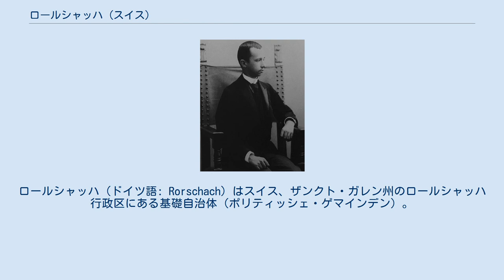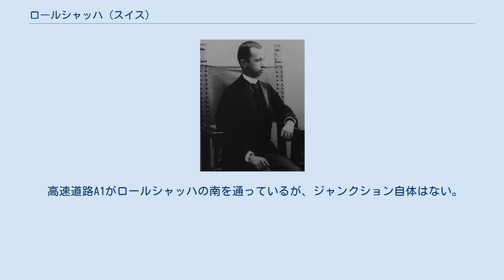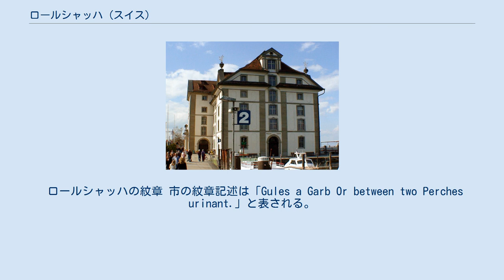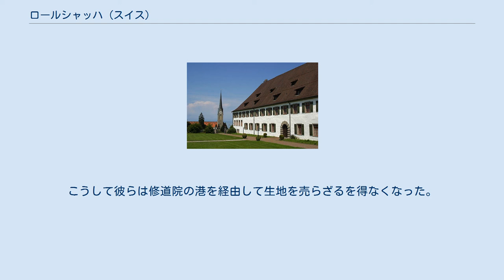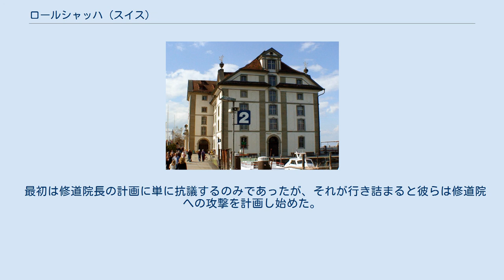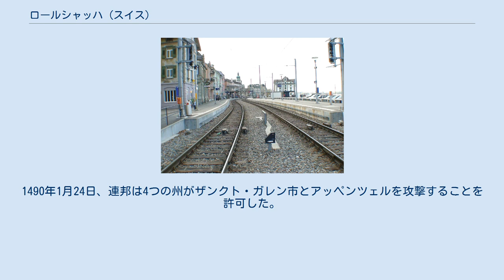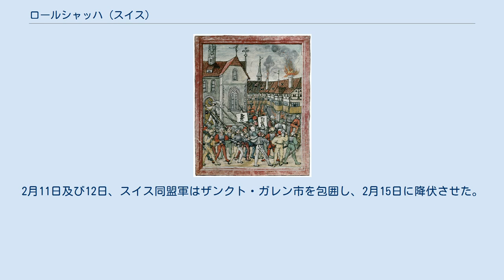ロールシャッハ (スイス)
ザンクト・ガレン州の基礎自治体
ロールシャッハ（ドイツ語: Rorschach）はスイス、ザンクト・ガレン州のロールシャッハ行政区にある基礎自治体（ポリティッシェ・ゲマインデン）。
ボーデン湖（コンスタンツ湖）の南側に位置する。
 ロールシャッハ近郊のボーデン湖 ロールシャッハは2006年現在、1.8 km2 (0.69 sq mi)の面積を持つ。
ボーデン湖近辺に位置し、ロールシャッハ行政区の中心都市である。
 2015年12月31日の時点で人口は9,214人。
人口の歴史的変遷は以下の通りである。
 2007年の総選挙において、この地域で最も支持を集めたのはスイス国民党（SVP）で、26.１％を獲得した。
次いでスイス社会民主党（SP）、スイスキリスト教民主党（CVP）などが支持された。
 ロールシャッハ駅 鉄道がロールシャッハとザンクト・ガレン、ザンクト・マルグレーテン、ローマンスホルンをそれぞれ結んでいる。
ラック鉄道のロールシャッハ-ハイデン鉄道はハイデン（標高800m）との間を結んでおり、1856年にロールシャッハ駅はチューリッヒ-ザンクト・ガレン鉄道の終点となり、「ロールシャッハ-ザンクト・ガレン鉄道（Rorschach–St. Gallen railway）」となった。
以前はボーデン湖までの電車があったため、フランクフルトやベルリンから列車を変更せずにハイデンまで行くことができた。
 高速道路A1がロールシャッハの南を通っているが、ジャンクション自体はない。
 高速道路は、西はザンクト・ガレン、東はザンクト・マルグレーテンまで伸びている。
 ロールシャッハには、旅客フェリーが運航する港もある。
 これらの船は湖畔にあるスイス側の町とドイツ側の町をつないでいる。
 また多くのハイキングコースがあり、その中にはサンティアゴ・デ・コンポステーラの巡礼路の一つである「聖ヤコブの道」も含まれている。
 ロールシャッハの紋章 市の紋章記述は「Gules a Garb Or between two Perches urinant.」と表される。
 アッペンツェルとザンクト・ガレンの兵がロールシャッハの修道院を攻撃する様子。
（ルツェルン・シリングより） ロールシャッハが初めて歴史に登場するのは850年のことで、当時は「Rorscachun」と呼ばれていた。
 947年、オットー1世はザンクト・ガレン修道院の修道院長にロールシャッハで市場の操作や造幣、関税賦課ができる権利を与えた。
 1489年から1490年にかけて起きたロールシャッハにおける修道院の破壊（Rorschacher Klosterbruch）は、ザンクト・ガレン戦争を引き起こした。
ザンクト・ガレン市との数十年にわたる紛争の末、1480年後半に修道院長は修道院をザンクト・ガレン市からロールシャッハに移動する計画を立て始めた。
移動することによって、彼は都市の独立と紛争から逃れることを望んだ。
加えて、重要な湖の交易ルートに近づくことで、ロールシャッハを主要な港にし、税金を稼ぐことができるようになった。
するとザンクト・ガレン市とその市長ファルンビューラーは、新しい港ロールシャッハによって貿易ルートがザンクト・ガレン市とアッペンツェルを迂回することを恐れた。
こうして彼らは修道院の港を経由して生地を売らざるを得なくなった。
 ザンクト・ガレンやアッペンツェルの都市は新しい修道院に反対したにもかかわらず、教皇シクストゥス4世の承認と皇帝フリードリヒ3世との長い交渉の末、新しい修道院の礎石が1487年3月21日に敷設されることとなった。
 最初は修道院長の計画に単に抗議するのみであったが、それが行き詰まると彼らは修道院への攻撃を計画し始めた。
スイス連邦はシュヴァーベン同盟との間に緊張が走っていたため、介入してはこないだろうと信じていたからである。
1489年7月28日、アッペンツェルの1200人とザンクト・ガレンの350人の一団が現在のエッガーシュリートの一部に集結し、修道院に行進した。
たちまち壁を壊し、見つけたものはすべて燃やした。
修道院の備蓄品を飲み、たいらげた後、彼らはようやく家に戻った。
攻撃のせいで修道院長は彼がすでに建設に費やした13,000ガルデンと、さらに家具や備蓄品の代金として3,000ガルデンを消費することになった。
 修道院の封臣はザンクト・ガレンやアッペンツェルの行動に協力的であり、1489年10月21日に反乱軍と「Waldkircher Bun...